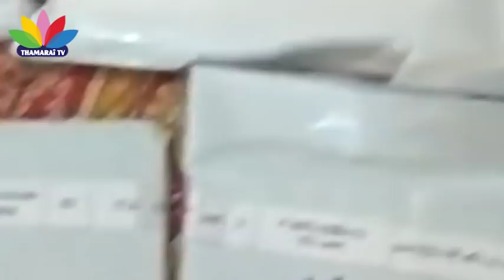திமுக எம்.பி கதிர் ஆனந்த் பதவி க்ளோஸ்?!!! போட்டுக்கொடுத்த வங்கி மேலாளர். | ThamaraiTV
தாமரை TV!